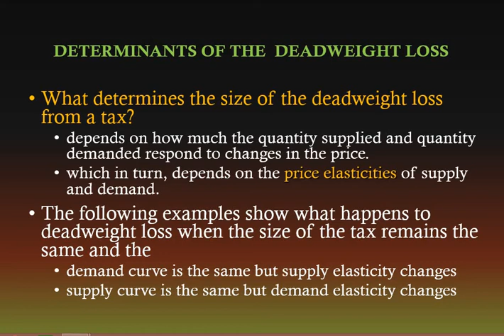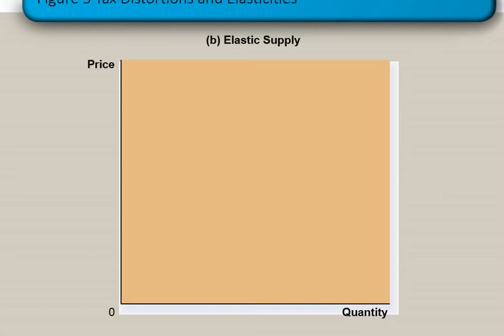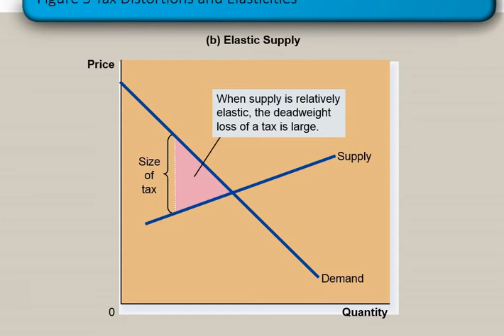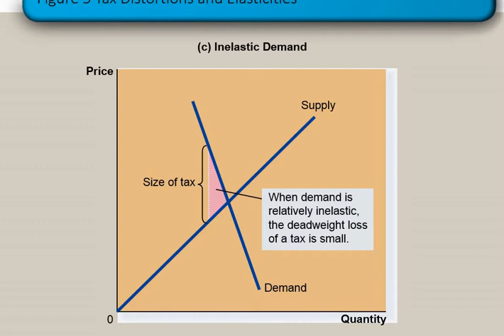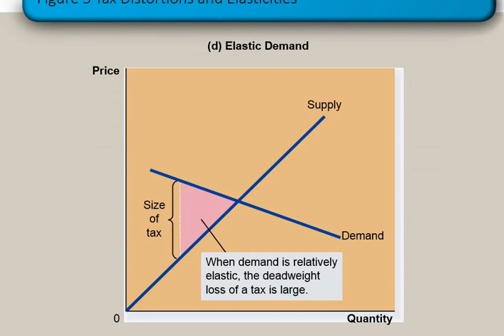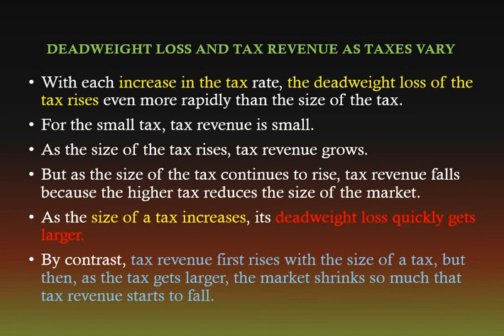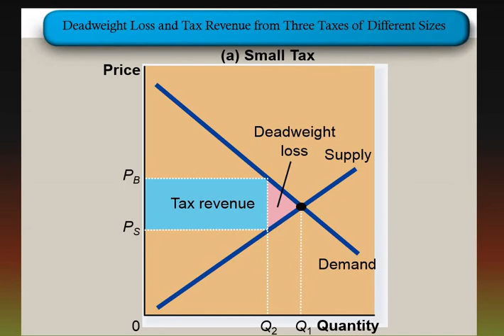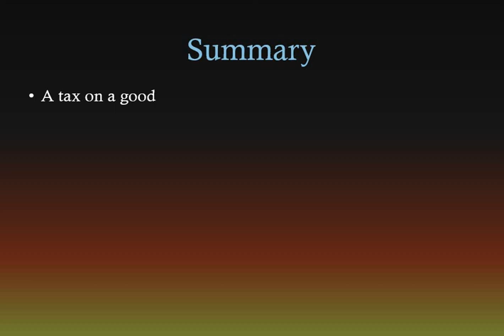Costs of Taxation Ch#8 Lect#11 Part ii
Micro Economics Gregory Mankiw